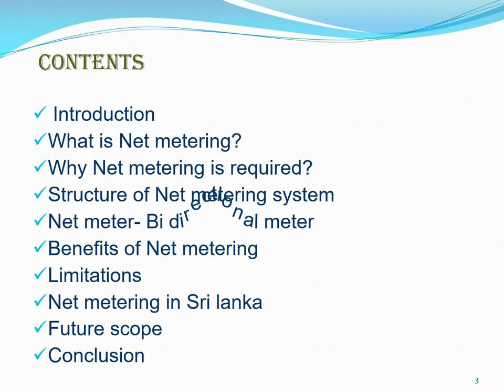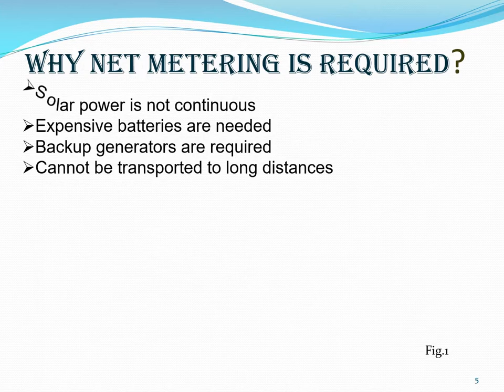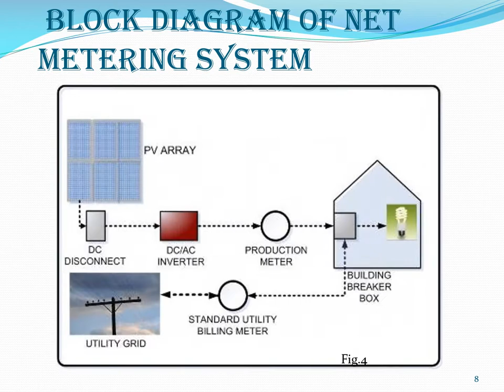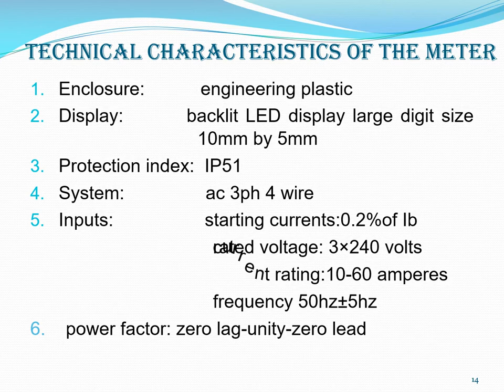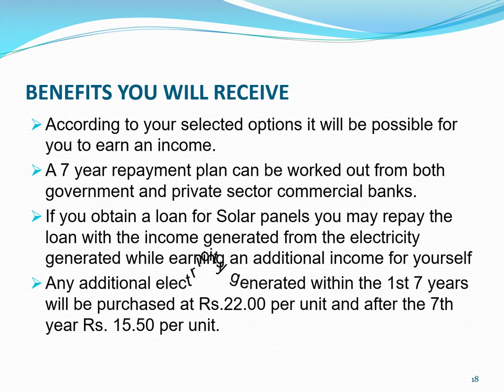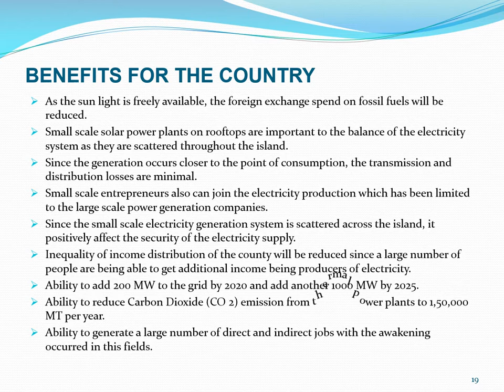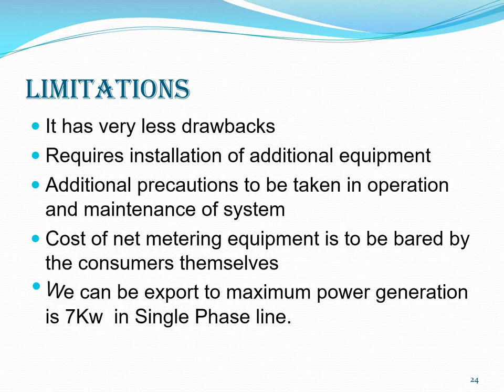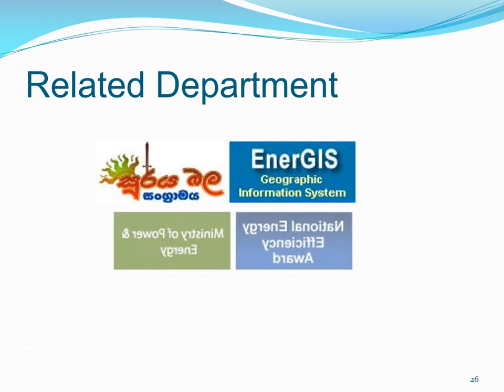Solar Net Metering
On Grid Solar System  in Sri Lanka
Net Metering
Net Accounting
Net Plus